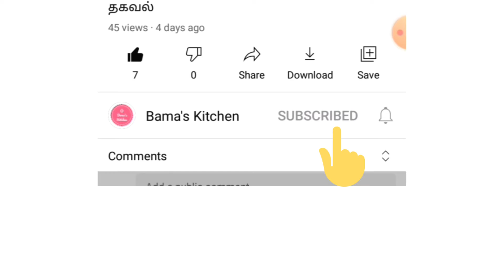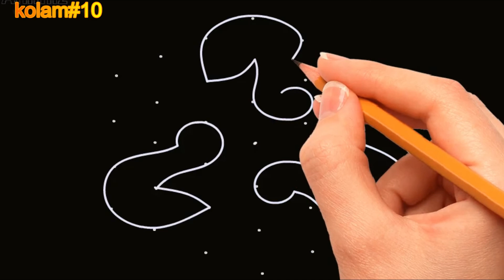Peacock kolam | small rangoli | 7-4 dots kolam | aadi matham kolam